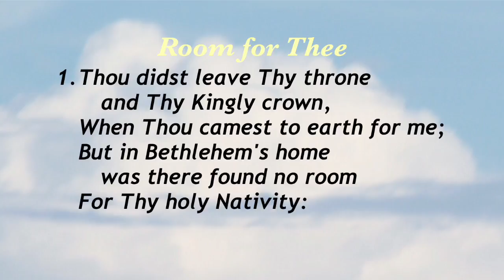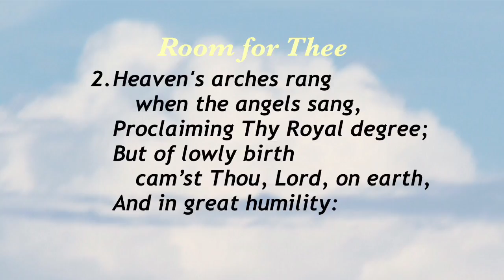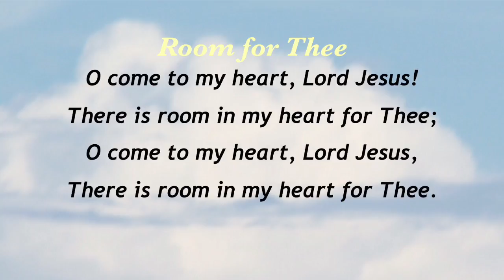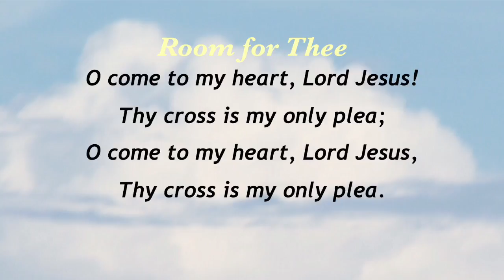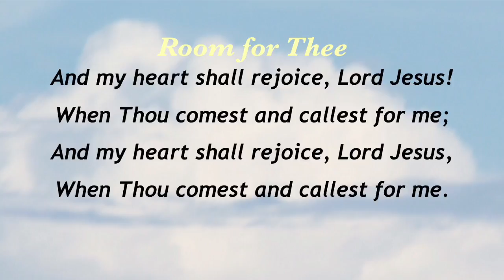Room for Thee (Sacred Songs & Solos #35)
Hymn by Emily E. S. Elliott;
Tune by Ira D. Sankey;